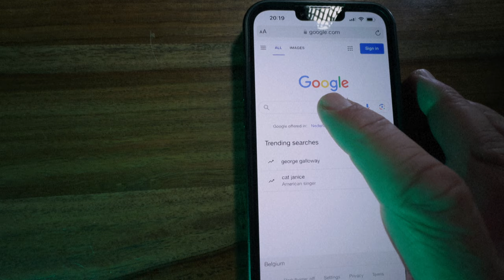EU-Kommission: Meta droht Milliardenstrafe | AFP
Der US-Digital-Konzern Meta verstößt möglicherweise gegen europäisches Wettbewerbsrecht. Das geht aus einer vorläufigen Einschätzung der EU-Kommission hervor. Konkret geht es um die Abo-Modelle, die das Unternehmen auf seinen Plattformen Facebook und Instagram eingeführt hatte.